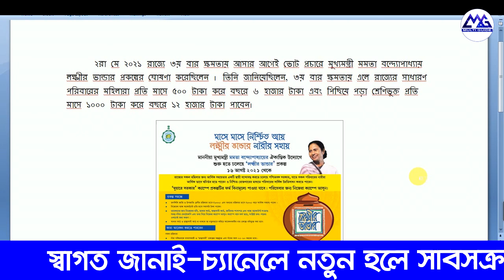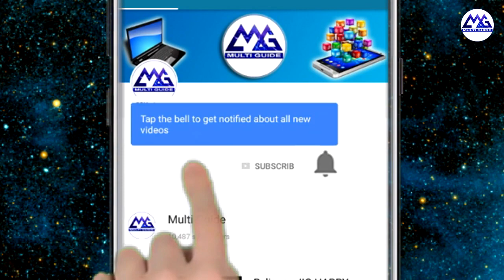লক্ষীর ভাণ্ডার ২০২২ | Lakshmir Bhander Latest Update 2022 | Laxmir Vander 2022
Lakshmir Bhander Next Payment Date 2022
Laxmir Vander Next Payment Date 2022